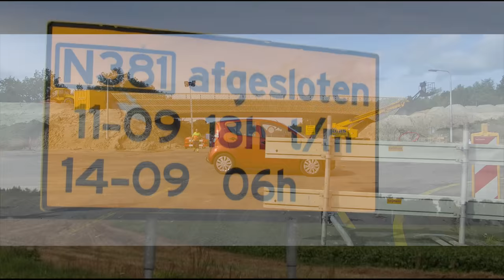N381 Venekoten - Oosterwolde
APPELSCHA – Gedeputeerde Sietske Poepjes, wethouder Sietse Derks en directeur Roel van den Berg van Heijmans hebben gisteren het startsein gegeven voor de werkzaamheden tussen Venekoten Oosterwolde tot aan de Drentse grens.
De N381 Drachten – Drentse grens is de eerste weg in Fryslân waar huifkartunnels worden aangelegd. De huifkartunnel en fietstunnel Kraaiheidepollen zijn volgens Provincie Fryslân een waardevolle aanvulling op de recreatieve voorzieningen in Appelscha. Voor zowel fietsers als recreanten met paard en wagen is het straks mogelijk om optimaal van het Drents-Friese Wold te genieten.
Provincie Fryslân gaat aan de slag met een belangrijke verkeersroute in Zuidoost Fryslân: de N381, Drachten – Drentse grens. Met de aanpak van de huidige weg en de aanleg van een nieuw deel streeft de provincie Fryslân naar een veiliger situatie voor wegverkeer en omwonenden.
Dit gebeurt met respect voor flora en fauna en samen met de omgeving. Eind 2015 moeten alle werkzaamheden voor de nieuwe weg grotendeels klaar zijn.